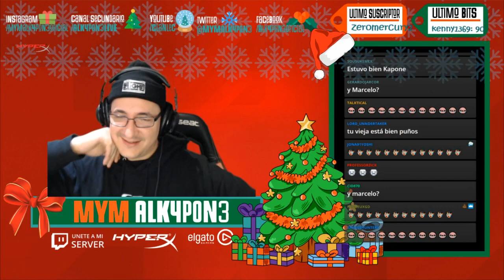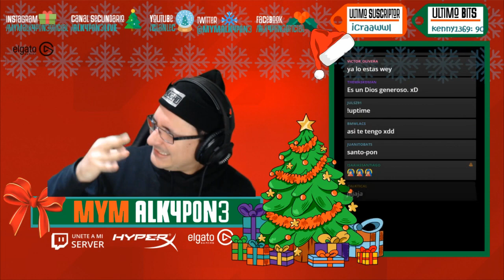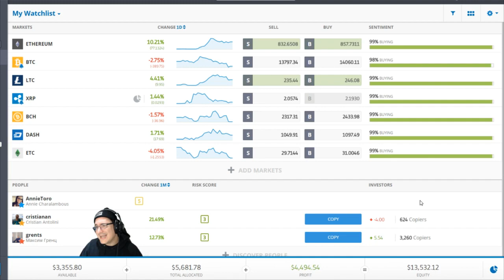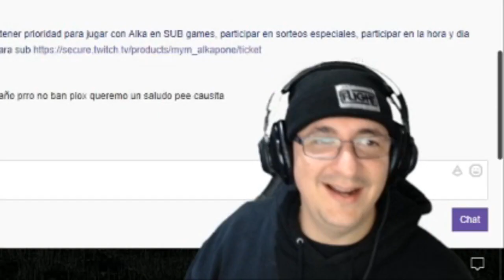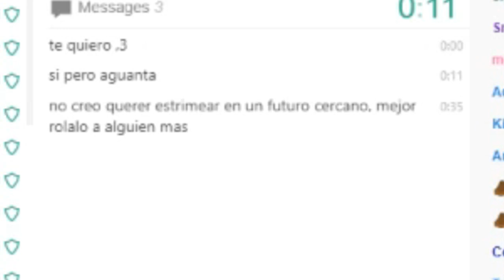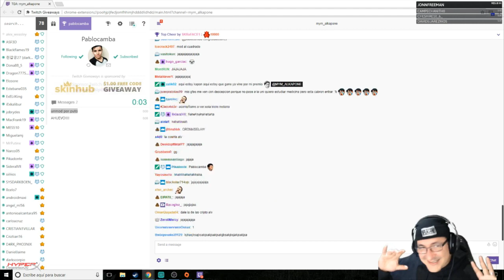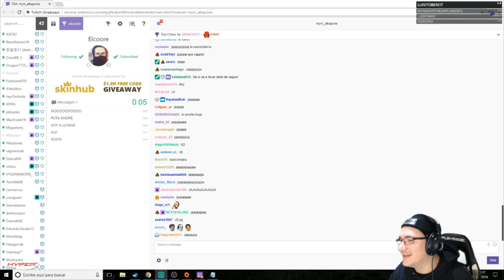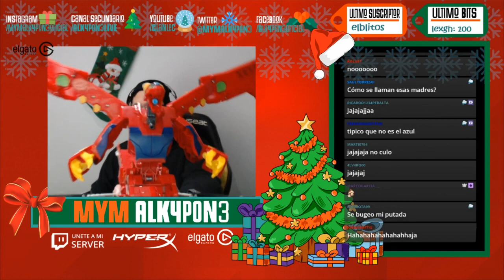Sorteos & juguetes locoshones ...